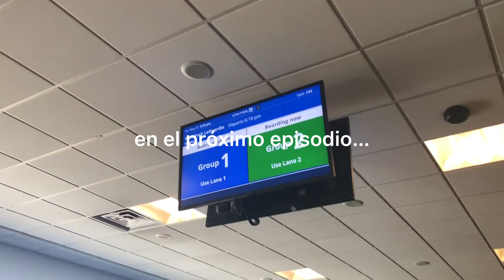PREPARE A TRIP W/ ME (nails, covid test, new haircut...)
Salut les gars , voici le 32e épisode de ma série de vlog de mon année d'échange au Mexique.

Je suis de retour sur youtube après tout ces voyages et je pense que vous n’êtes pas prêt pour le contenu qui vous attend.
J´espère que vous allez apprécier autant que moi !

Si tu as une/des questions n'hésite pas à les poser en commentaire !

Si tu es là , commente: uñas .